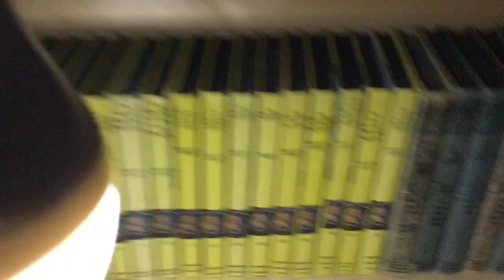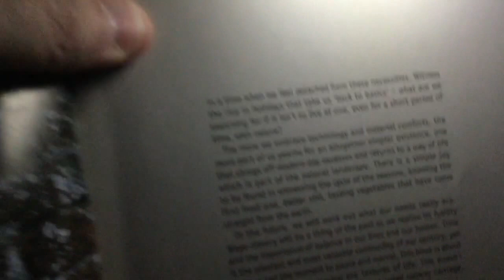Solar LED Light Bulb Test : 7 hours of Light.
Solar Powered Led Bulb